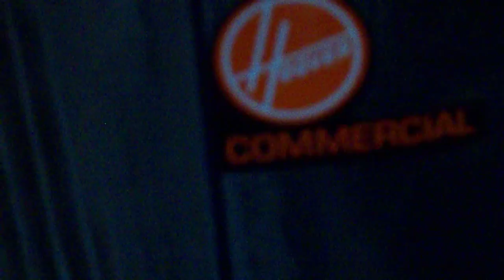bills new vacuum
bills new vacuum 2016 hoover empower commercial hush vacuum